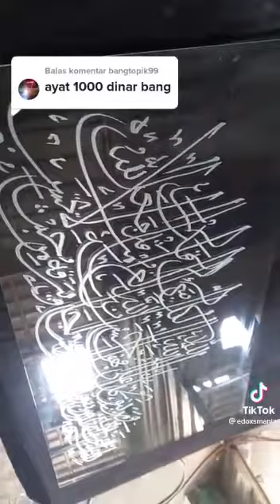Menuliskan seni khat dengan grinder diatas cermin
Video from aromar